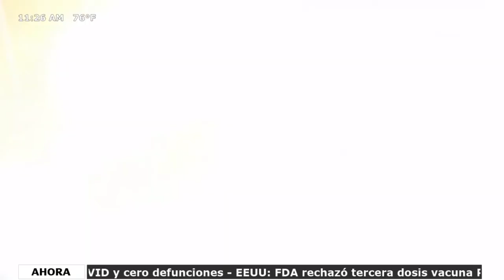Entrevista a Luis Fernández |Actor consagrado, Escritor y Productor su historia de vida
Entrevista a @luisfernandez14 Actor, Productor, Escritor y Director nos cuenta su historia de vida y sus nuevos proyectos vía zoom desde los Ángeles California.